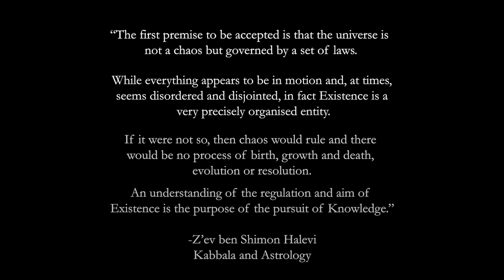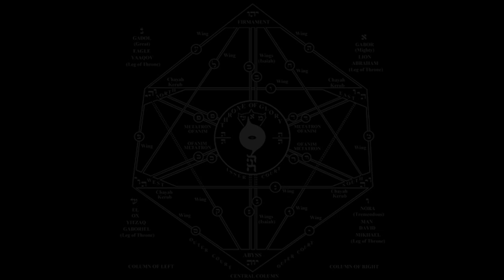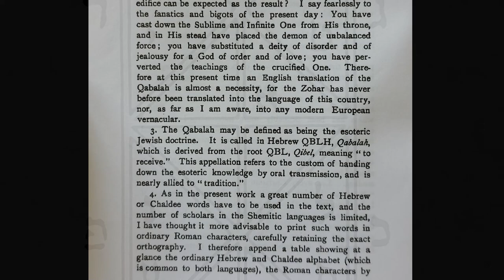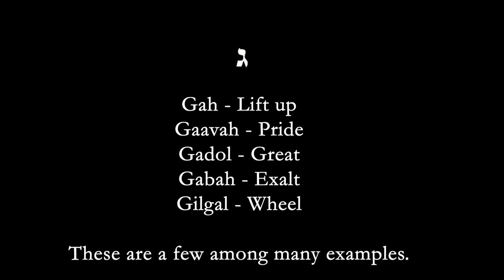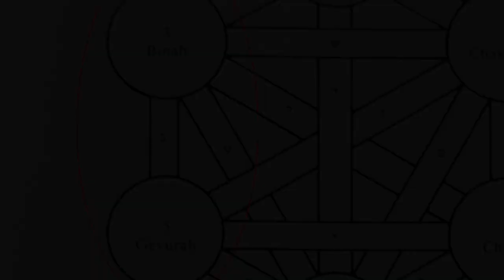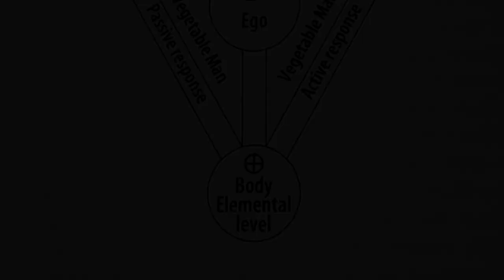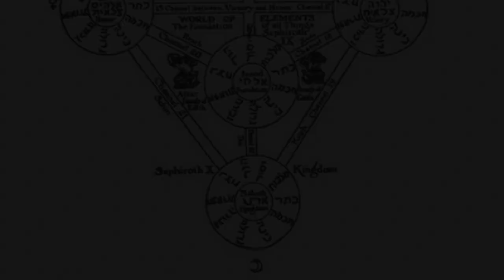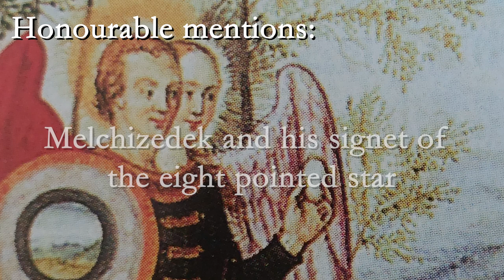Reading the Tarot - The Star of Tzedek (in-depth Kabbalistic interpretation)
00:00:00 Intro
00:00:45 A first impression
00:04:33 Segment: the Tree of Life
00:05:00 The 15th Path v.s. the 28th Path; Heh and Tsaddi
00:07:42 The 13th Path, Gimmel
00:10:37 The 8th Path, Hod
00:12:27 Gematria: The number 8 and the Hebrew letter Chet
00:16:04 Closing statements, honourable mentions and wrapping up the reading

List of sources:
Sefer Yetzirah, the Book of Creation, translation by Aryeh Kaplan
Qabalistic Symbolism, by Gareth Knight
Kabbalah and Astrology, by Z’ev ben Shimon Halevi
The collective works of the Zohar, Pritzker Edition
Evolution of the Hebrew Letters derived from Hieroglyphics, by John Lamb

Videos Featured:
Hindenburg over New York, 1937
Wadlopen naar Schiermonnikoog, Netherlands Institute for Sound and Vision
The Passion of Joan of Arc, by Carl Theodor Dreyer (circa 1925)
Camel Feature at Texas Camel Corps

Music Featured:
Overture to the Opera Wilhelm Tell

Decks Featured:
Rider Waite Smith
Before Tarot
New Vision Tarot
Golden Dawn Ritual Tarot
Crowley's Thoth Tarot